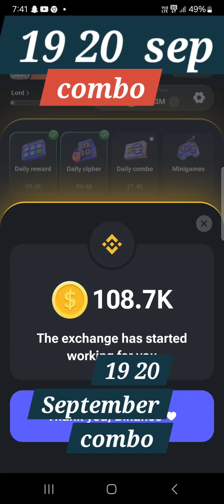19.20 September combo card hamster kombat daily combo card today combo card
19.20 September combo card hamster kombat daily combo card today combo card